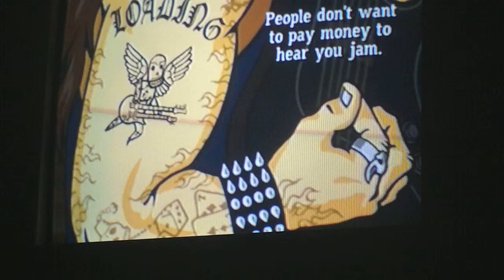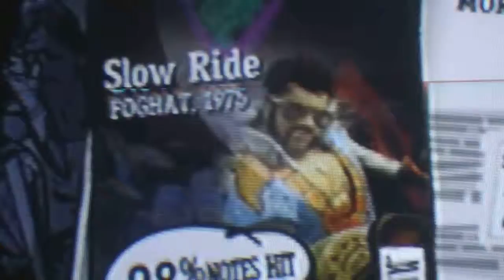Slow Ride GH3 Expert 98%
just me playin slow ride on expert and playing horribly this was a horrible run sorry guys